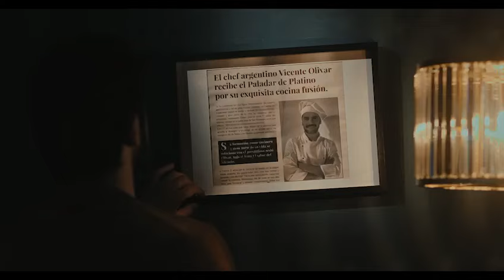EL SABOR DEL SILENCIO - Tráiler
El sabor del silencio
Serie
Showrunner: Mariano Hueter
Elenco: Gonzalo Heredia, Violeta Urtizberea, Luciano Castro, Cesar Bordón, Juan Leyrado, Cande Molfese, Valentina Bassi, Agustin Sullivan y Sebastián Presta
Producción: Flow